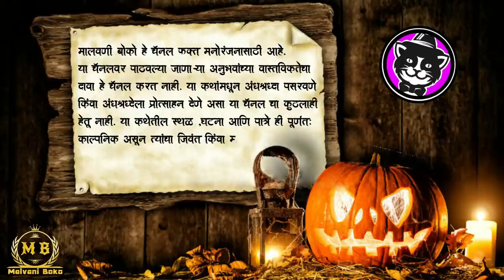वैभववाडी ते कोल्हापूर (रात्रीचा प्रवास)• scary stories • horror films • horror story • Malvani Boko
Follow on Facebook : Malvani Boko /मालवणी बोको